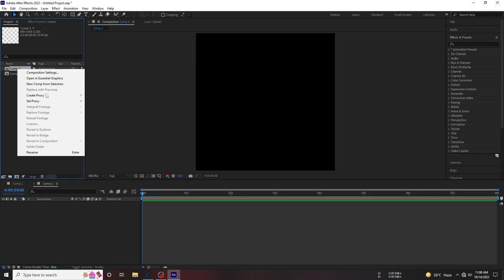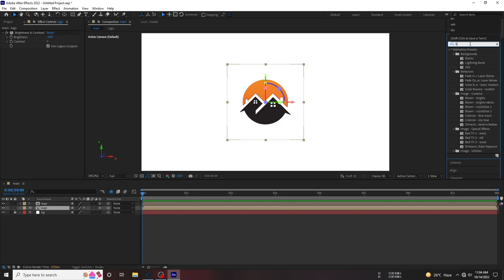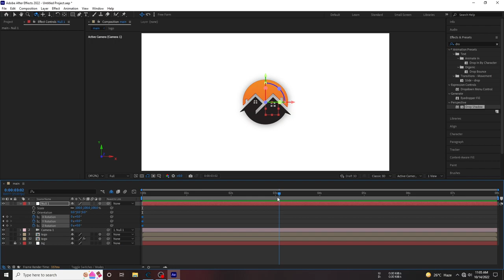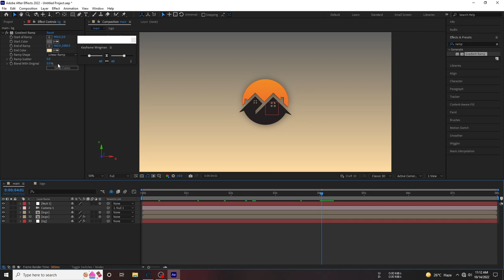How To Make 3D Animation in after effects | 3D after effects no plugin 2022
Cover Topic
How To Make 3D Animation in after effects
3d logo after effects no plugin
after effects 3d logo animation tutorial
after effects 3d intro template no plugins
3d extrude after effects
3d intro after effects